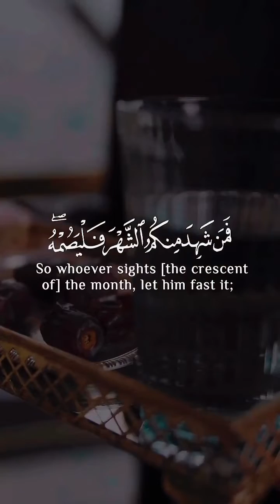surahalbaqarah |quranrecitation |quranverses |qurantilawat |ramadanwhatsappstatus